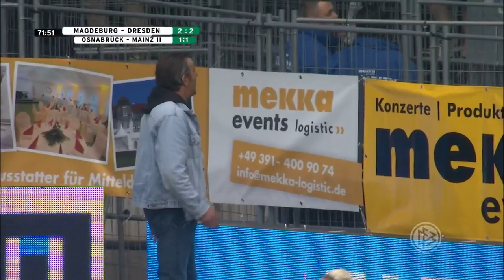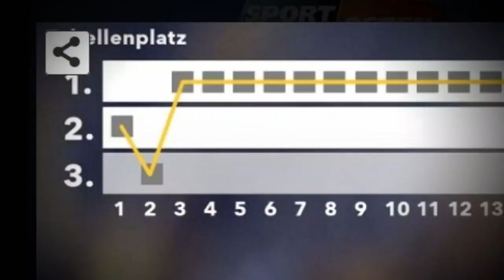Dynamo Dresden Aufstieg 2. Bundesliga 2016: 1. FC Magdeburg - SG Dynamo Dresden [2:2] 16.04.2016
Als souveräner Drittliga-Meister stieg die SG Dynamo Dresden in der Saison 2015/16 ausgerechnet in Magdeburg vorzeitig am 34. Spieltag in die 2. Bundesliga auf. Spiel ansehen und in Erinnerungen schwelgen.

Dynamo ist durch! Eilers erlöst Dresden!

1.FC Magdeburg und SG Dynamo Dresden boten den Zuschauern zahlreiche Tore und trennten sich zum Schluss mit 2:2. Im Hinspiel hatte ein Tor den entscheidenden Unterschied gemacht. Damals hatte Dynamo Dresden mit 3:2 gewonnen. 1.FC Magdeburg wartete zu Beginn mit einem 4-2-3-1 auf, während SG Dynamo Dresden mit einem 4-3-3 offensiv dagegenhalten wollte. 1.FC Magdeburg nahm in der Startelf zwei Veränderungen vor und begann die Partie mit Brandt und Hammann statt Bankert und Chahed. Auch Dynamo Dresden tauschte auf fünf Positionen. Dort standen Müller, Holthaus, Müller, Moll und Wiegers für Aosman, Stefaniak, Müller, Hartmann und Blaswich in der Startformation. Ehe es in die Kabinen ging, markierte Michel Niemeyer das 1:0 für 1.FC Magdeburg (41.). Komfortabel war die Pausenführung des Gastgebers nicht, aber immerhin ging 1.FC Magdeburg mit einem Vorsprung von einem Tor in die Umkleidekabinen. SG Dynamo Dresden nahm Verteidiger Jannik Müller raus. Für ihn kam Mittelfeldmann Aias Aosman, um das Spiel zu beleben (54.). Manuel Farrona Pulido erzielte in der 60. Minute das 2:0, indem er auf Zuspiel von Marius Sowislo vollendete. Für das 1:2 von Dynamo Dresden zeichnete Pascal Testroet verantwortlich (63.). Justin Eilers glich nur wenig später für den Gast aus (67.). Stürmer für Verteidiger: Tarek Chahed kam in der 90. Minute für Nils Butzen in die Partie. Ein klares Zeichen, mit welcher Gangart 1.FC Magdeburg in der Schlussphase zur Tat schreiten wollte. Die 2:2-Punkteteilung war letztlich besiegelt, als Manuel Gräfe die Partie nach 90 Minuten abpfiff.

Tore:

Michel Niemeyer (41'), Manuel Farrona-Pulido (60')
Pascal Testroet (63'), Justin Eilers (67')

Aufstellungen

1. FC Magdeburg:

Glinker - Butzen - Handke - Puttkammer - Hammann - Sowislo - Löhmannsröben - Farrona-Pulido - Brandt - Niemeyer - Beck

Dynamo Dresden

Wiegers - Kreuzer - Modica - Hefele - Holthaus - Müller - Lambertz - Moll - Eilers - Testroet - Müller

Zuschauer: 21.954 (ausverkauft)